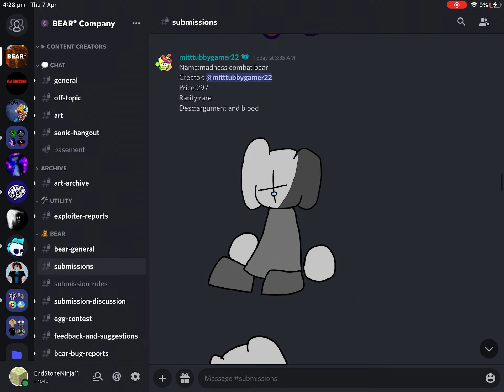Roblox Bear Submissions #74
So close to 75!